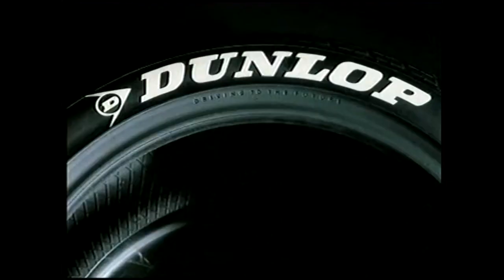Advertising as Art: the Unearthly delights of Tony Kaye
Kaye's surreal commercials for Dunlop and Nina Ricci in the 1990s are more like short art films than advertising. Here key creatives including Kaye talk about the iconic Dunlop spot 'Tested fir the Unexpected' plus I included the totally different director's cut and the 'L'air du temps' spot for Nina Ricci inspired by the Unearthly Delights of Bosch.